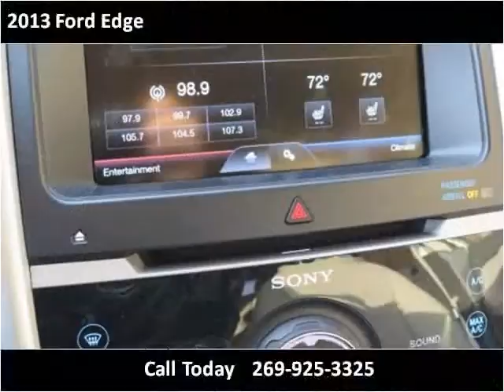2013 Ford Edge Used Cars Dowagiac MI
This 2013 Ford Edge is available from Louie Dominion's Deals on Wheels.